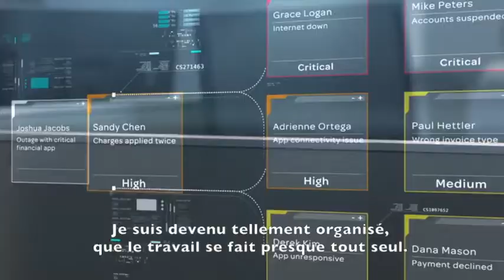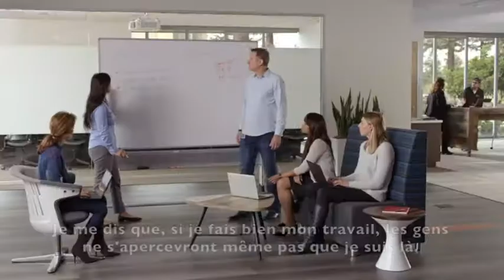ServiceNow AI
Qui est l'IA de ServiceNow ?